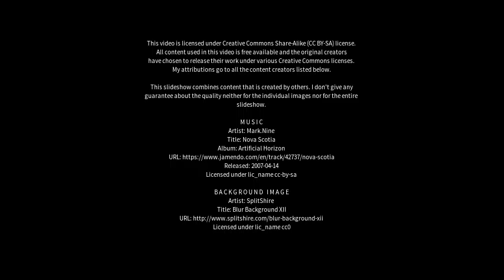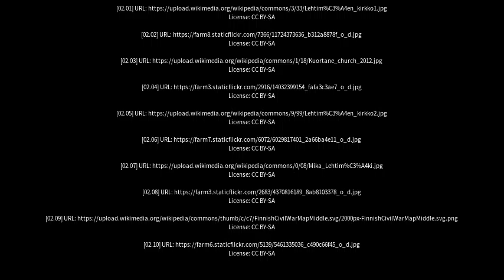Best places to visit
Best places to visit - Lehtimäki (Finland) Best places to visit - Slideshows from all over the world - City trips, nature pictures, etc.